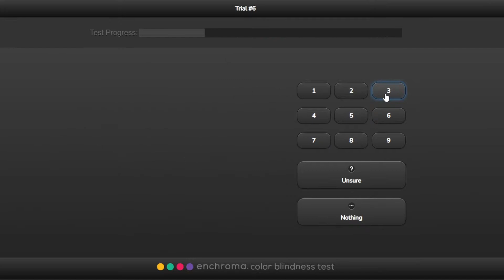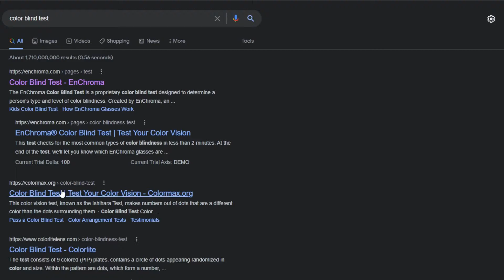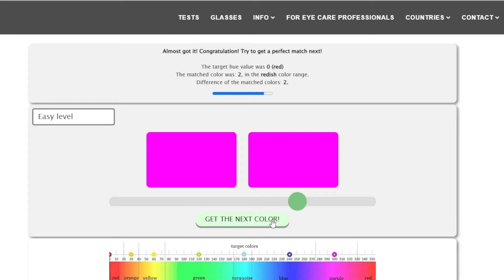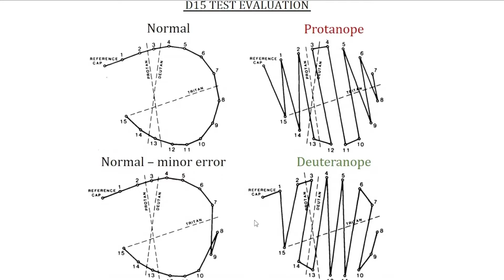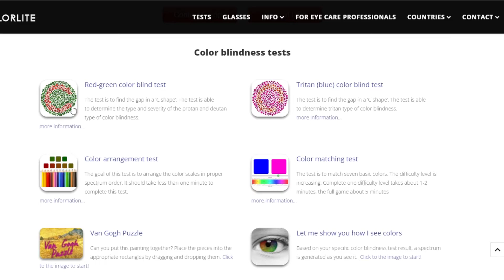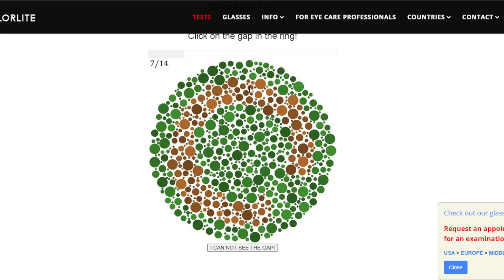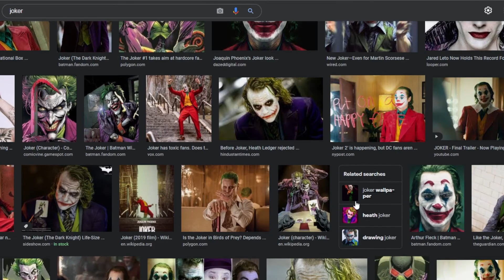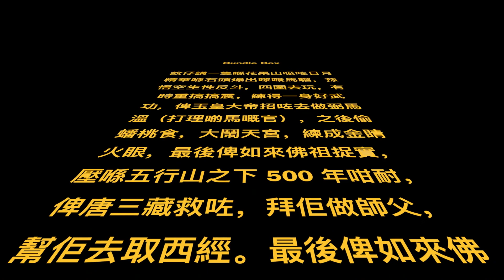Is The Joker Colorblind? (Canon??)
vote for use best contnetn creator video game people 2021